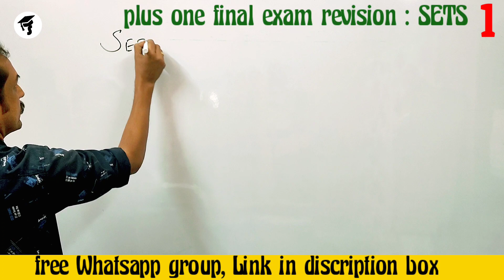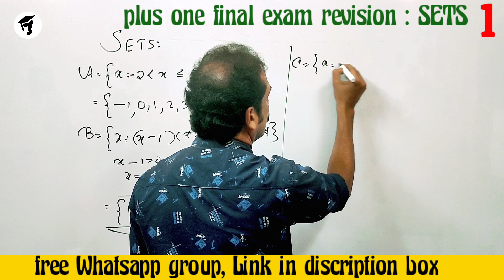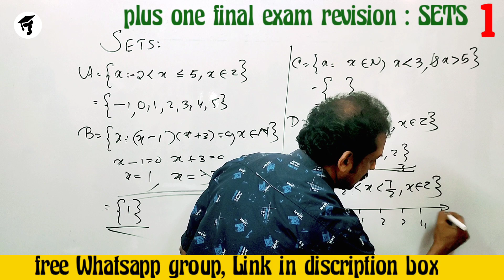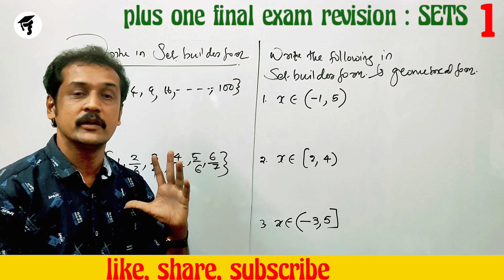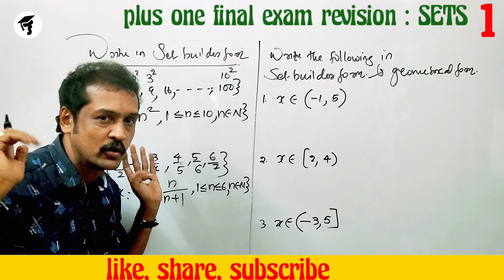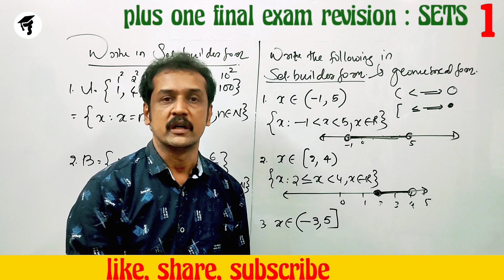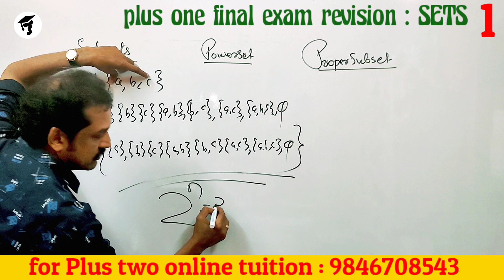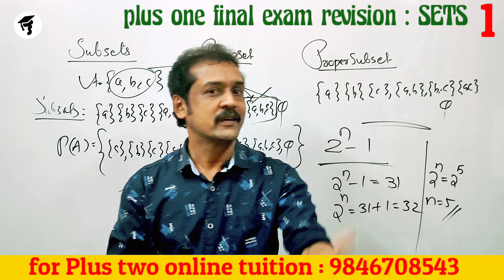plus one final exam mathematics revision class | SETS 1 | new focus area | 100%sure question & ans.